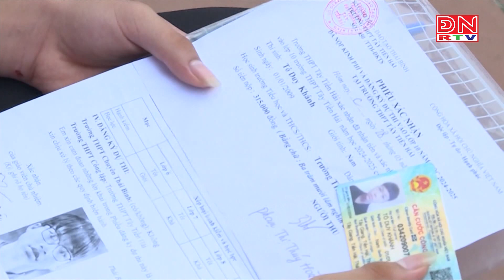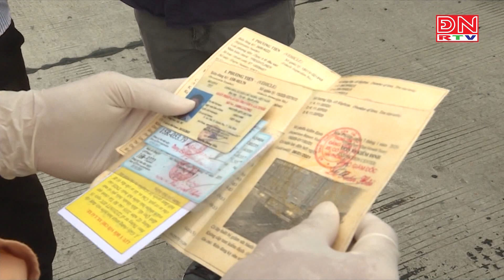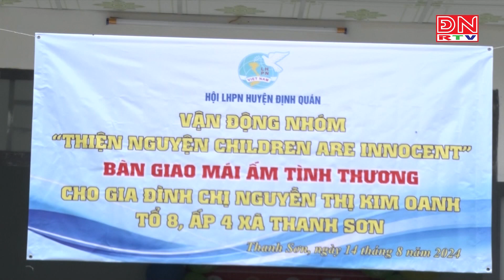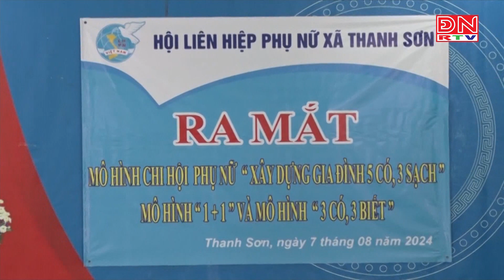Online cùng ĐNRTV ngày 23-08-2024